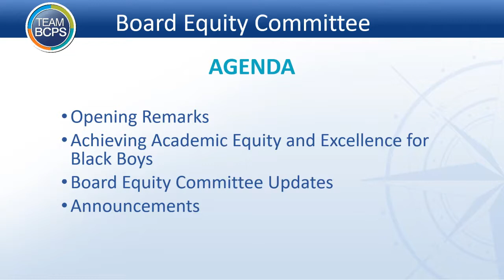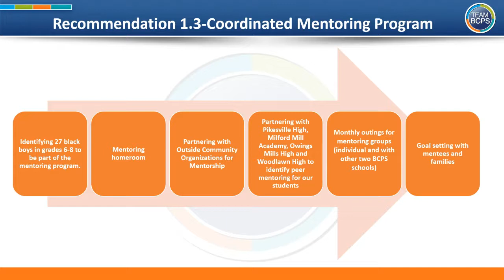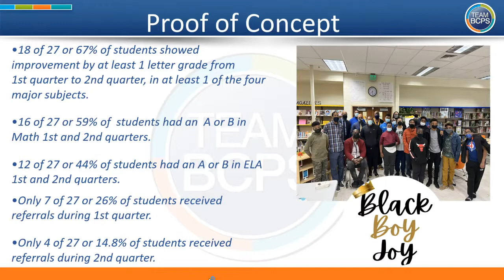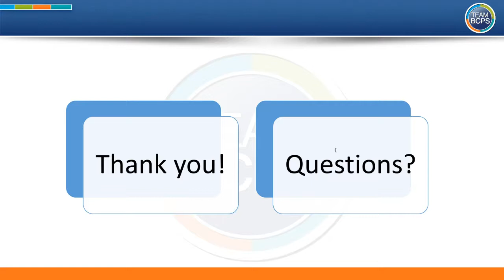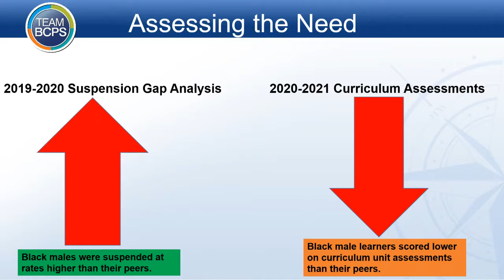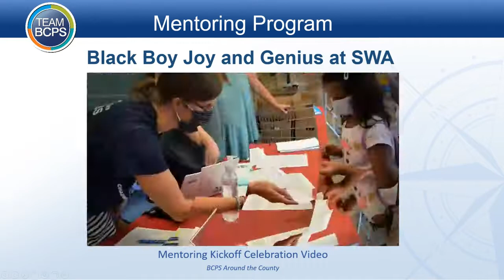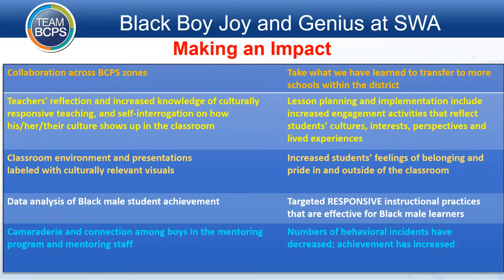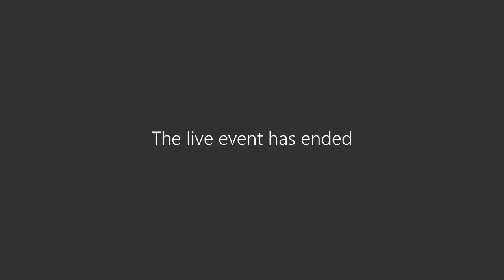Equity Committee Meeting 4-21-22